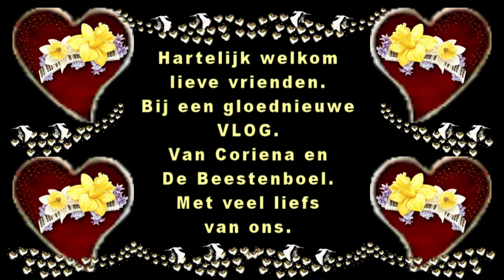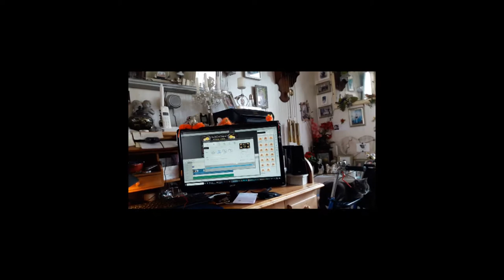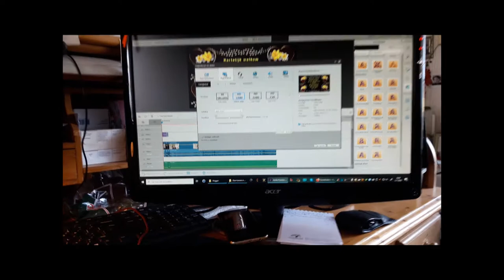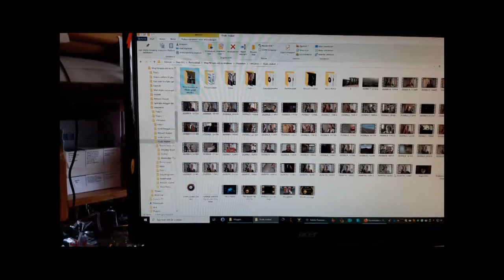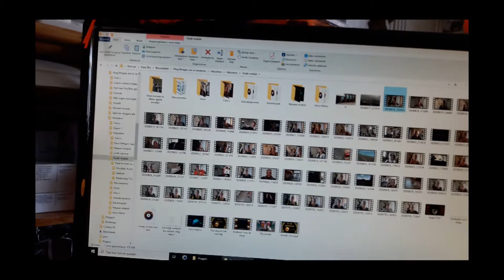Zondag 5 juli 4de niet gevlogd Maandag 6 juli mijn moedertje #814